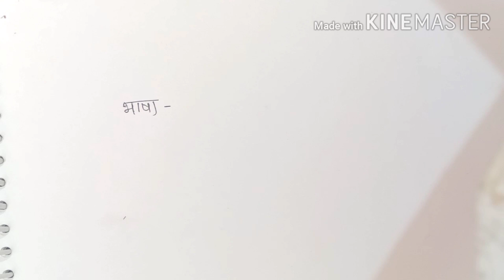मराठी व्याकरण मूलभूत संकल्पना Marathi Wyakran |Marathi grammar basic concept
मराठी व्याकरण मूलभूत संकल्पना Marathi Wyakran |Marathi grammar basic concept for beginners

       नमस्कार,
         या विडिओ मध्ये आपण मराठी व्याकरण समजून घेण्यासाठी आवश्यक संकल्पनांचा अभ्यास केला आहे. यात भाषा,  व्याकरण, लिपी, वाक्य, शब्द, अक्षर, वर्ण, मूलध्वनी यांच्या व्याख्या बघितल्या आहेत.  ह्या सर्व मराठी व्याकरण मधील basic concept आहेत. मराठी व्याकरण अभ्यास करताना त्या सर्व समजून घेणे महत्वाचे आहे.

धन्यवाद 🙏...!